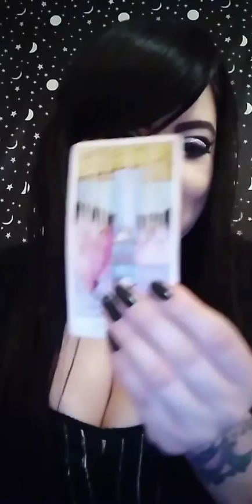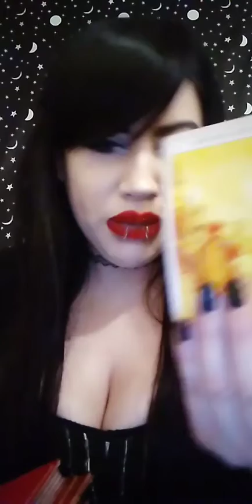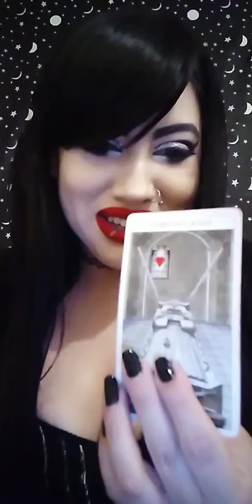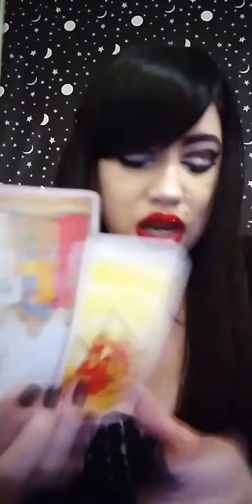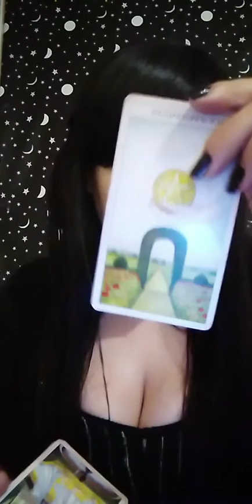Collective reading let things unfold organically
Instagram moongirltarotandmore